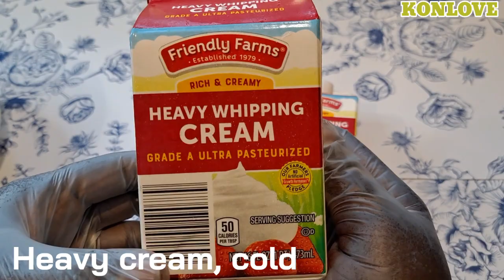HOW TO MAKE HOME-MADE CHOCOLATE ICE CREAM RECIPE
INGREDIENTS:
* 2 cups heavy cream
* 1 can sweetened condensed milk
* 1 cup cocoa powder
* 1 cup chip chocolate